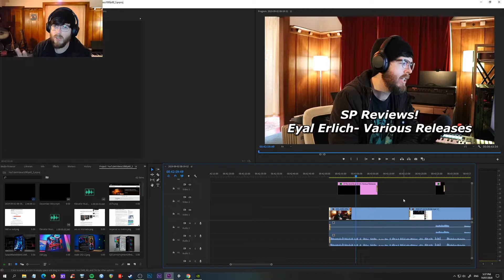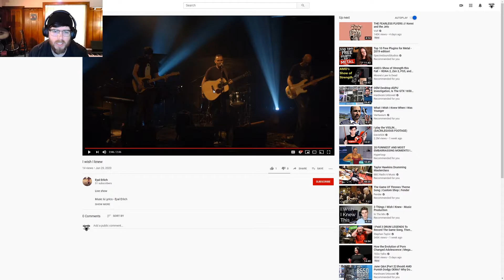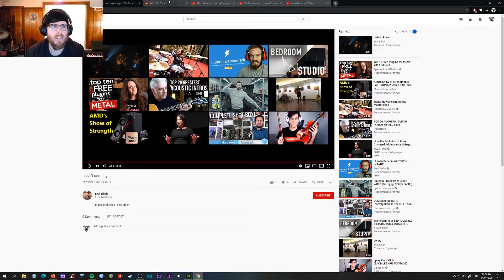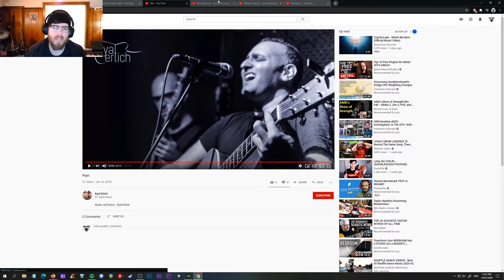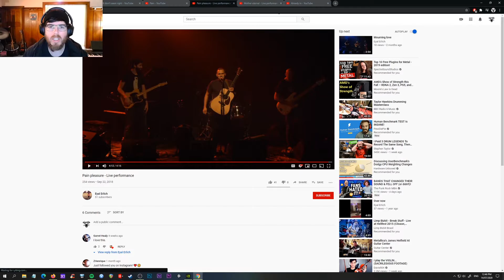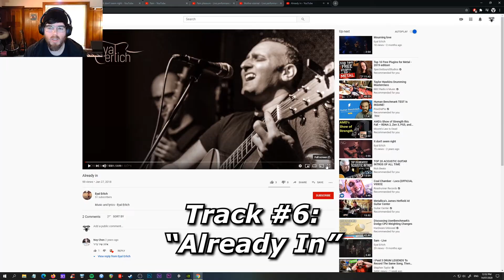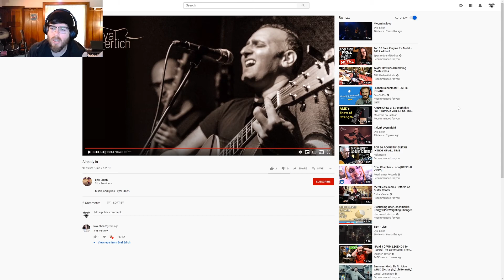Eyal Erlich - Various Releases [SP Reviews]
Hi everyone, this is an "SP Reviews" for various tracks by Eyal Erlich! Cool music, bright future ahead for sure.